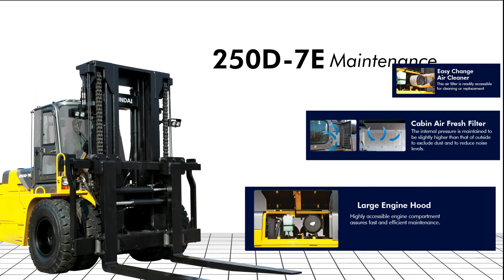Hyundai 250D-7E (Product glimpse)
Let's learn more about the specifications and features of Hyundai 250D-7E